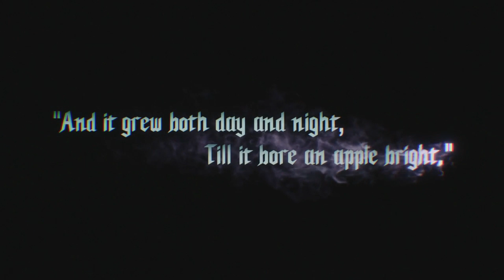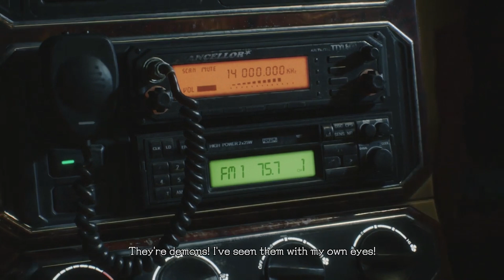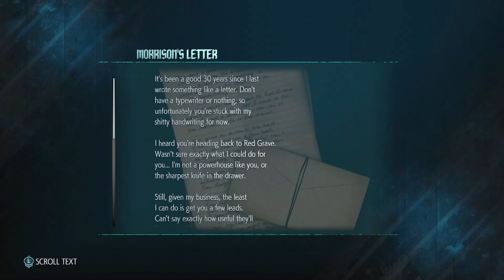Devil May Cry 5 (Play Through) Episode 1 THE KING OF DEMONS